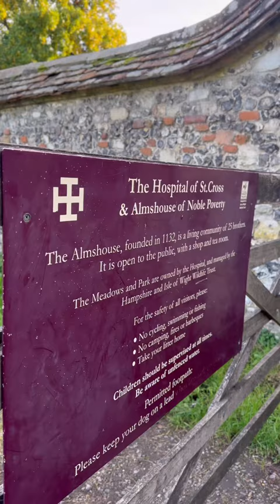Ode to Autumn, a poem by John Keats| Keats Walk | Winchester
John Keats wrote his famous poem "Ode to Autumn" in Winchester in September 1819. During his time in Winchester, he was inspired by the natural beauty of the countryside and the changing seasons, which is reflected in the poem. "Ode to Autumn" is a celebration of the autumn season and its bountiful harvest, and it captures the essence of the season's sights, sounds, and sensations. 🍁